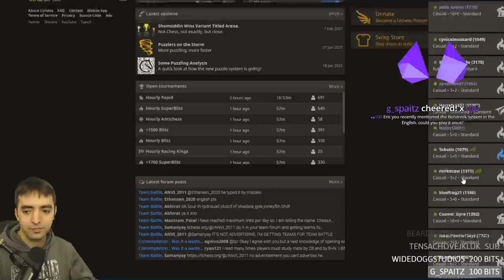This Englund Gambit Queen Sacrifice is TOO STRONG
-- Follow to get notified when I go live!
In this video I play the "unbeatable" queen sacrifice variation of the Englund Gambit vs the Queen's Gambit inspired by @chessbrah Grandmaster Aman Hambleton.

Now accepting fan mail! My mailbox address:
Eric Rosen
4579 Laclede Ave #205